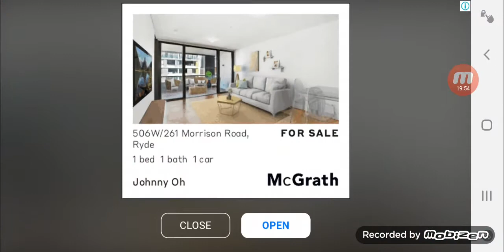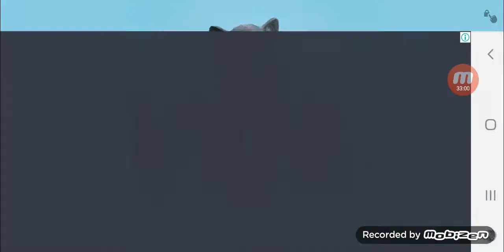cat simulator part 3